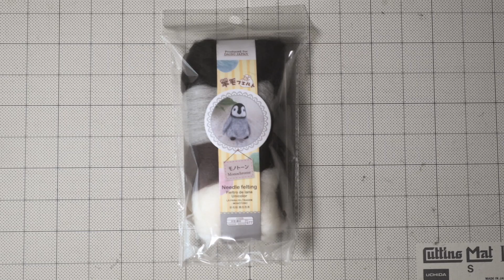ダイソーの羊毛フェルトでコウテイペンギンヒナを作ってみました[TimeLaps]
ダイソーの羊毛フェルト「モノトーン」のセットでコウテイペンギンのヒナを作ってみました。
グレーの羊毛をほぼ使い切って、高さ5cmくらいのサイズです。